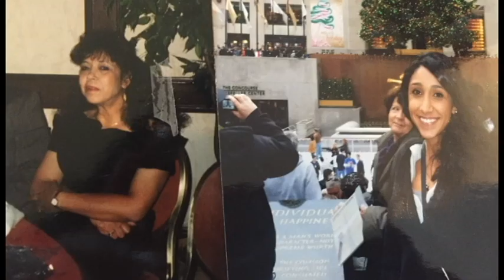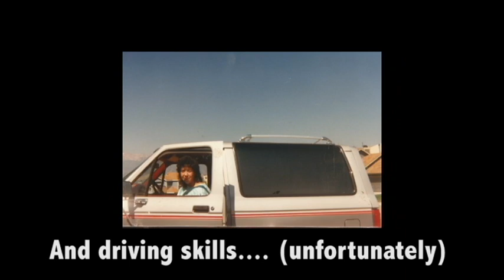A mother's day video fro Khitam